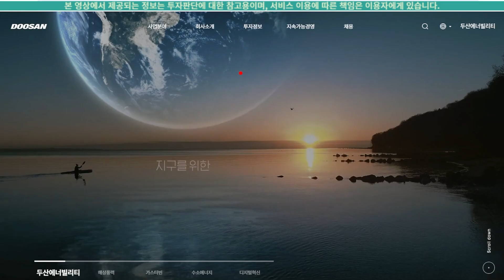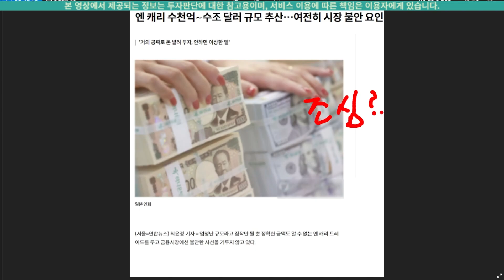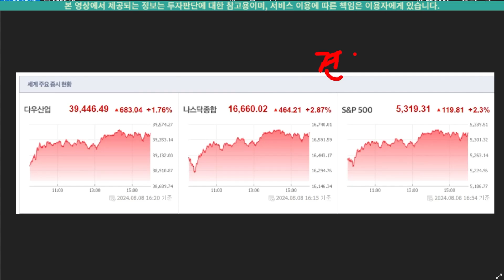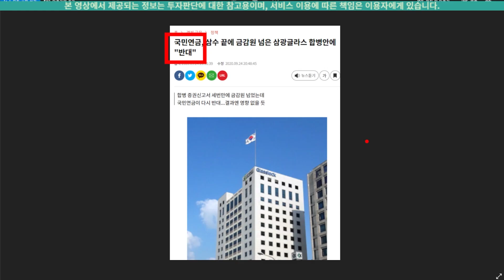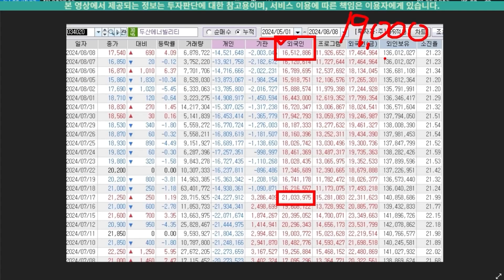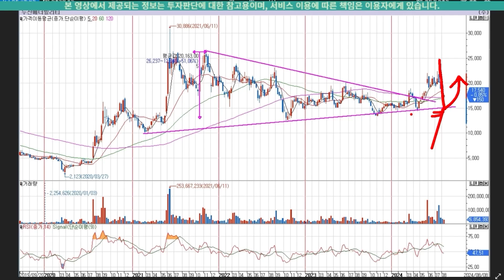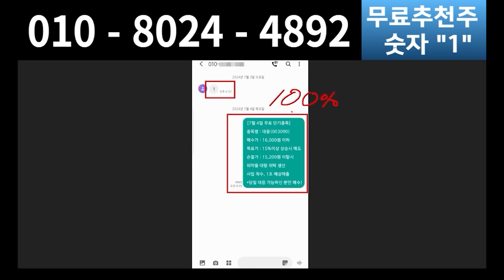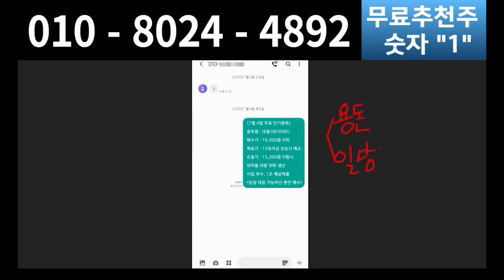주식 [두산에너빌리티] 두산에너빌리티 주가전망! 목표가를 향해 당신의 투자 여정!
🔥 주식대응매매 🔥
🚨주식 대응은 필수 입니다. 주식, 무엇이든 물어보세요:)